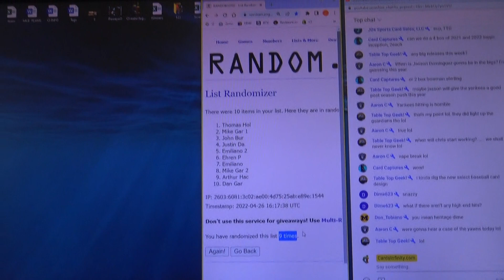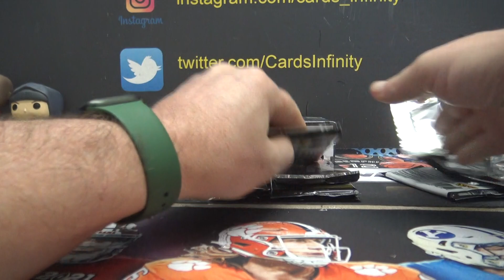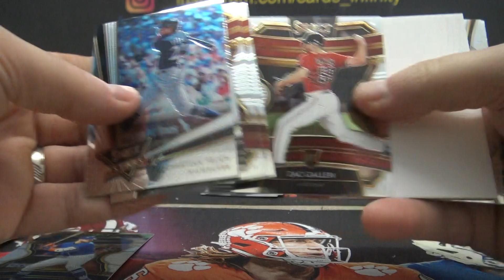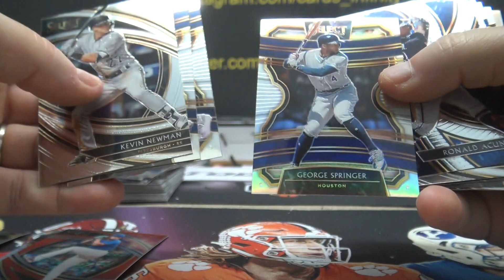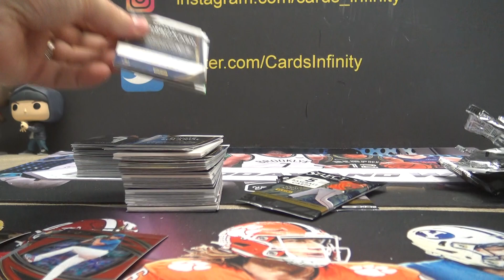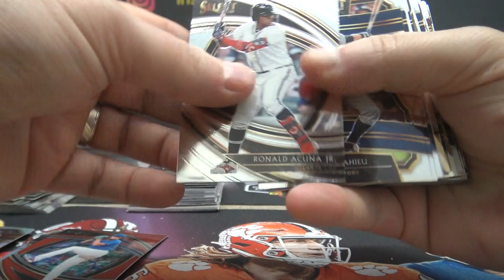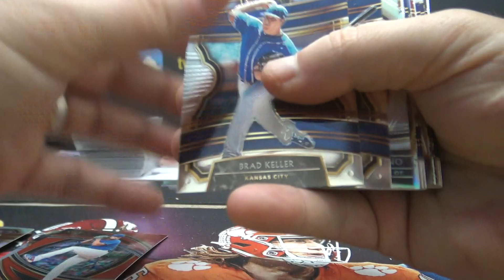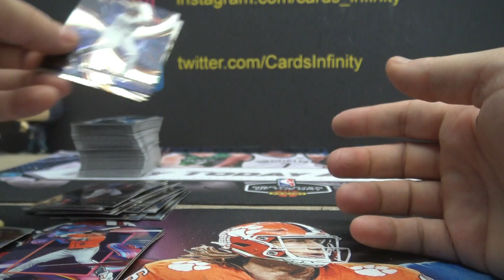2021 Panini Select MLB Baseball 2 Box Break